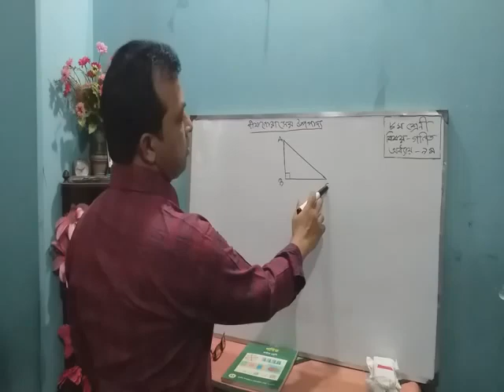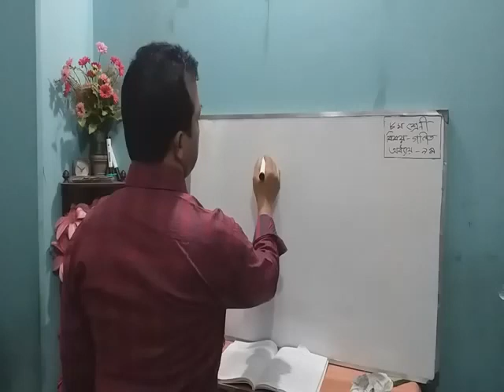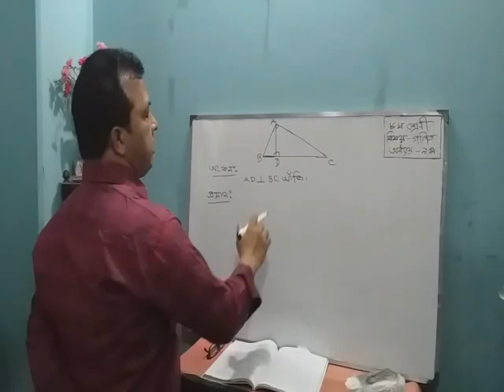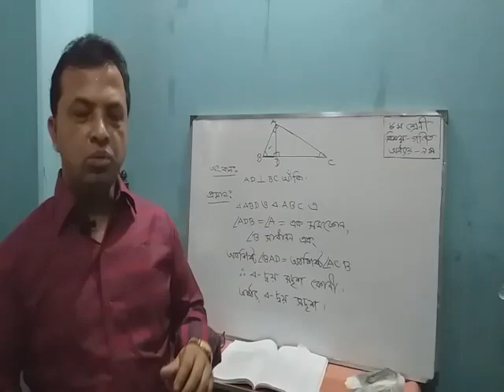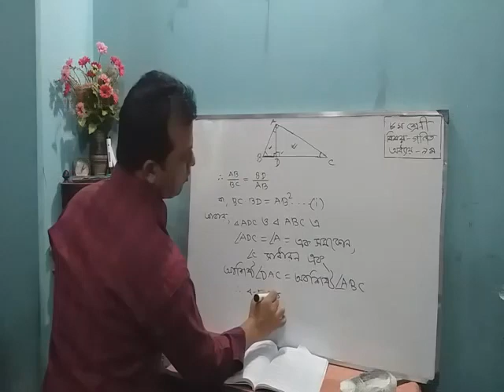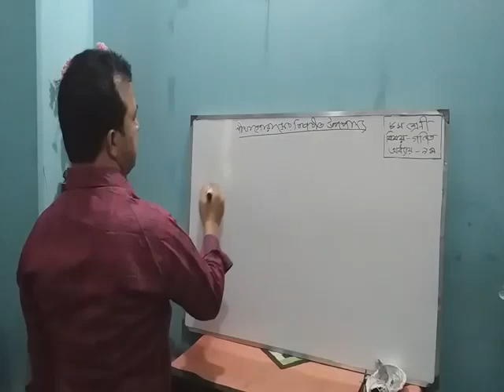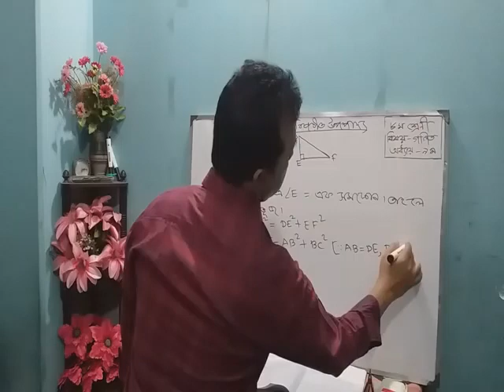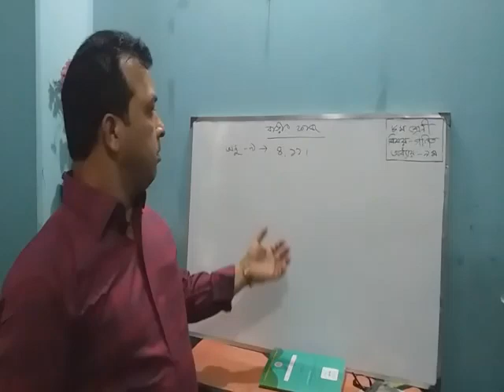viii math pythagoras